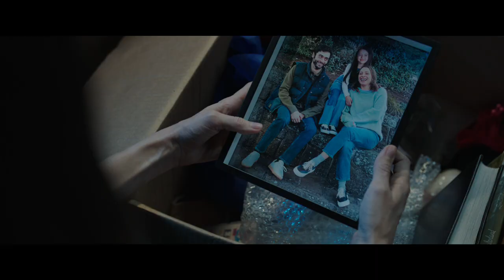M3GAN (2023) Official Trailer (HD) KILLER DOLL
Directed by: Gerard Johnstone
Release date: January 6, 2023 (US)(Theaters)

Allison Williams stars as Gemma, a brilliant roboticist at a toy company who uses artificial intelligence to develop M3GAN, a life-like doll programmed to be a kid's greatest companion and a parent's greatest ally. After unexpectedly gaining custody of her orphaned niece, Gemma enlists the help of the M3GAN prototype - a decision that has unimaginable consequences.